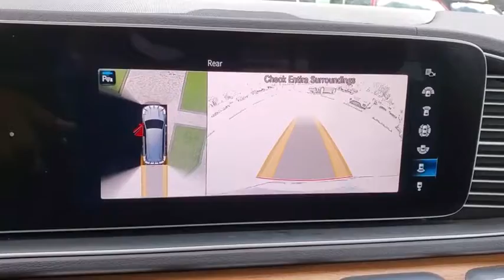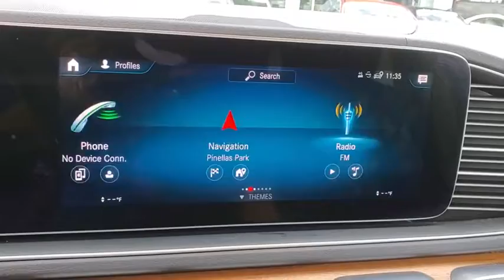2020 Mercedes-Benz GLS Tampa, Clearwater, St. Petersburg, Pinellas Park, Largo, FL LA077660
Used 2020 Mercedes-Benz GLS available in Tampa, Florida at Crown Mercedes of St. Petersburg. Servicing the Clearwater, St. Petersburg, Pinellas Park, Largo, FL area.
2020 Mercedes-Benz GLS GLS 450 - Stock#: LA077660 - VIN#: 4JGFF5KE6LA077660

8302 US Hwy 19 N

CARFAX One-Owner. Clean CARFAX. Certified. ORIGINAL MSRP $81150. MBCPO ADDS ONE YEAR TO THE ORIGINAL FACTORY WARRANTY AND ADDS UNLIMITED MILES TO THE WARRANTY! THIS NEW BODY STYLE MBUX EDITION GLS COMES IWTH CENTER CAPTAIN CHAIRS 20 TWIN 5-SPOKE WHEELS PANORAMA SUNROOF ILLUMINATED RUNNING BOARDS HEATED STEERING WHEEL MBUX WITH AUGMENTED REALITY NAVIGATION SYSTEM 20 Twin 5-Spoke Wheels 6-Seat Configuration Illuminated Running Boards MBUX Augmented Video for Navigation MBUX Interior Assistant Panorama Roof.brbrbrMercedes-Benz Certified Pre-Owned Details:brbr * Limited Warranty: 12 Month/Unlimited Mile beginning after new car warranty expires or from certified purchase datebr * 165 Point Inspectionbr * Warranty Deductible: $0br * Includes Trip Interruption Reimbursement and 7 days/500 miles Exchange Privilegebr * Roadside Assistancebr * Transferable Warrantybr * Vehicle HistorybrbrbrGrey 2020 Mercedes-Benz GLS GLS 450brbrbrCrown Eurocars has been awarded the Dealer of the Year for 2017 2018 and 2019 from Dealer Rater for our high standards of Customer Service. We achieved a 4.9 rating with over 1800 consumer reviews. Crown Eurocars researches the market on a daily basis to provide the best price upfront. All prices plus sales tax tag and titling and dealer service fee of $899.95 which represents cost and profits to the selling dealer for items such as cleaning inspecting adjusting new vehicles and preparing documents related to the sale.
Navigation system: MB Navigation|Panorama Roof|13 Speakers|AM/FM Radio|AM/FM radio: SiriusXM|Burmester Surround Sound System|Weather band radio|Air Conditioning|Automatic temperature control|Front dual zone A/C|Rear window defroster|8-Way Power Front Seats|Head restraints memory|Memory seat|Power driver seat|Power Front Seats w/Driver Memory|Power steering|Power windows|Remote keyless entry|Steering wheel memory|Steering wheel mounted audio controls|Auto-leveling suspension|Four wheel independent suspension|Speed-sensing steering|Traction control|4-Wheel Disc Brakes|ABS brakes|Child-Seat-Sensing Airbag|Dual front impact airbags|Dual front side impact airbags|Emergency communication system: eCall Emergency System|Front anti-roll bar|Knee airbag|Low tire pressure warning|Occupant sensing airbag|Overhead airbag|Power adjustable front head restraints|Rear anti-roll bar|Power moonroof|Brake assist|Electronic Stability Control|Auto High-beam Headlights|Delay-off headlights|Fully automatic headlights|Rear fog lights|Panic alarm|Security system|Speed control|Auto-dimming door mirrors|Bumpers: body-color|Heated door mirrors|Illuminated Running Boards|Power door mirrors|Roof rack: rails only|Spoiler|Turn signal indicator mirrors|Apple CarPlay/Android Auto|Auto tilt-away steering wheel|Auto-dimming Rear-View mirror|Compass|Driver door bin|Driver vanity mirror|Front reading lights|Garage door transmitter: Homelink|Genuine wood console insert|Genuine wood dashboard insert|Genuine wood door panel insert|Illuminated entry|MBUX Augmented Video for Navigation|MBUX Interior Assistant|Outside temperature display|Overhead console|Passenger vanity mirror|Rear reading lights|Rear seat center armrest|Tachometer|Telescoping steering wheel|Tilt steering wheel|Trip computer|3rd row seats: split-bench|4-Way Driver Lumbar Support|6-Seat Configuration|Front Bucket Seats|Heated Front Seats|Heated front seats|MB-Tex Upholstery|Power passenger seat|Split folding rear seat|Front Center Armrest w/Storage|Passenger door bin|20 Twin 5-Spoke Wheels|Rain sensing wipers|Rear window wiper|Speed-Sensitive Wipers|Variably intermittent wipers|3.27 Axle Ratio|RECENT OIL CHANGE|PASSED DEALER INSPECTION|FRESHLY DETAILED|ORIGINAL MSRP $81,150. MBCPO ADDS ONE YEAR TO THE ORIGINAL FACTORY WARRANTY AND ADDS UNLIMITED MILES TO THE WARRANTY! THIS NEW BODY STYLE, MBUX EDITION GLS COMES IWTH CENTER CAPTAIN CHAIRS, 20 TWIN 5-SPOKE WHEELS, PANORAMA SUNROOF, ILLUMINATED RUNNING BOARDS, HEATED STEERING WHEEL, MBUX WITH AUGMENTED REALITY NAVIGATION SYSTEM